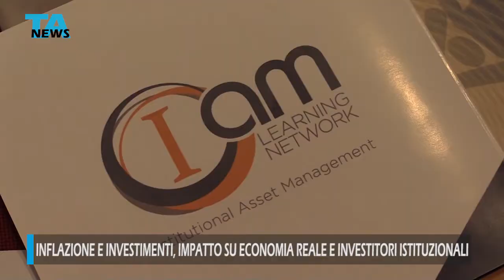Inflazione e Investimenti, impatto su Economia Reale e investitori istituzionali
"Inflazione e investimenti: impatto su economia reale e investitori istituzionali”. La ricerca, a cura di Alessandra Ghisleri, socio fondatore di Iam Learning Network, è stata presentata in occasione dell'evento in programma martedì 30 novembre presso il Palazzo dei Gruppi Parlamentari Camera dei Deputati la Sala Tatarella in Via degli Uffici del Vicario 21.

Iam Learning Network (Institutional Asset Management Learning Network), che vede come Presidente e socio fondatore Stefano Ronchi, nasce per rispondere all’esigenza di garantire l’incontro tra Investitori Istituzionali e Asset Manager attraverso dei percorsi formativi dedicati. Alessandra Ghisleri, oltre a presentare la ricerca: “Inflazione e investimenti: impatto su economia reale e investitori istituzionali” ha fornito i risultati ottenuti.

Per tutti gli aspetti tecnici è intervenuto Christian Lamonaca, partner di Silaw, Studio Legale Tributario Internazionale, ed esperto di fiscalità e finanza internazionale: “Sono lieto di essere parte di questa importante iniziativa che ha visto impegnati e coinvolti gli amici di Iam Learning Network e di TeleAmbiente, che ringrazio per l’impegno profuso”.

Nel corso dell’evento ci sono tenuti dibattiti tra investitori istituzionali e riflessioni anche da parti politiche con gli interventi dell’On. Anna Ascani, Sottosegretario di Stato al Ministero dello Sviluppo Economico, Sen. Andrea de Bertoldi, Segretario Commissione Finanze e Tesoro, Sen. Armando Siri, Lega, On. Luca Squeri, Membro Commissione Attività Produttive e l’On. Davide Zanichelli, Membro Commissione VI Finanze.